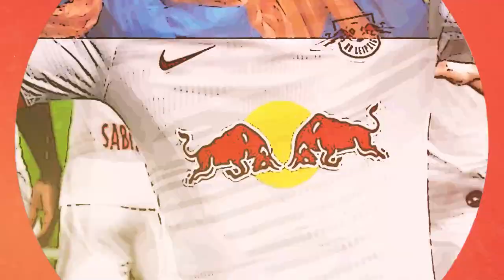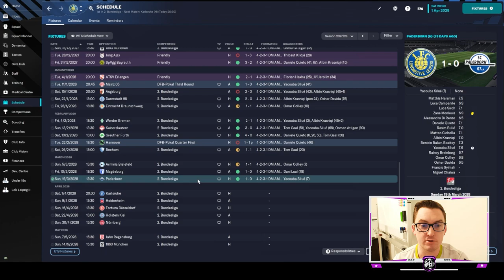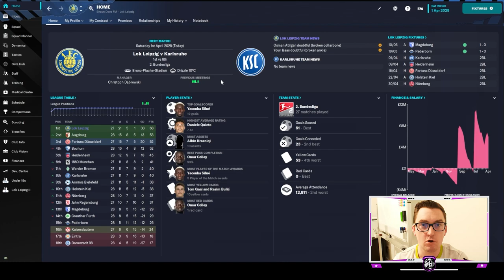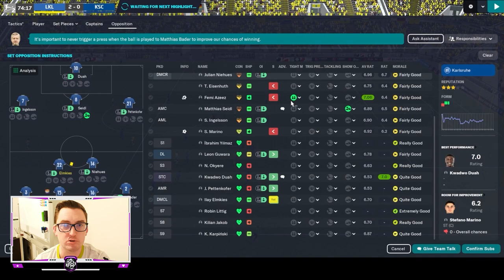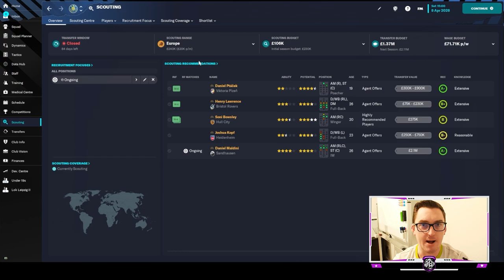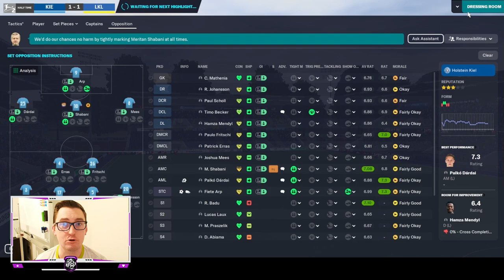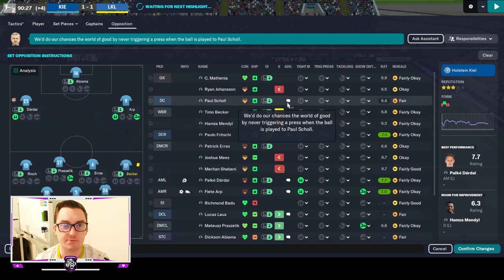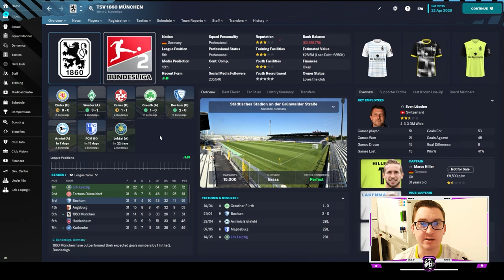BUNDESLIGA BOUND? | LEIPZIG LOKO | Ep 59 | 1. FC Lokomotive Leipzig | FM23 Let’s Play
Join us for the electrifying 59th episode of the Leipzig Loko, the gripping Football Manager 2023 Let's Play series with 1. FC Lokomotive Leipzig.

In this exhilarating installment, the stakes have never been higher as we stand on the precipice of history. With both promotion to the coveted Bundesliga and the 2. Bundesliga title within our grasp, the pressure is on to deliver our best performance yet!

Witness the tension, drama, and raw emotion as we take on formidable opponents, leaving everything on the field to secure our place in the Bundesliga. Can we rise to the occasion and accomplish our ultimate goal of becoming the best team in the city of Leipzig?

This episode is a rollercoaster of emotions, filled with thrilling moments and heart-stopping action. Share in our triumphs and tribulations as we push ourselves to the limit in pursuit of greatness.

The fate of our footballing journey hangs in the balance, and every decision matters. Will we seize the opportunity and write our names in the history books? There's only one way to find out!

Don't miss the climactic 59th episode of the Leipzig Loko, where dreams are realized and destinies are shaped. Join us as we dare to achieve the extraordinary and embark on a journey that will leave you on the edge of your seat until the final whistle!

Get ready for a spectacle of football magic, and witness the birth of a new era for 1. FC Lokomotive Leipzig. The future is within reach, and we need your support to make it a reality!
Come watch me live on Twitch @